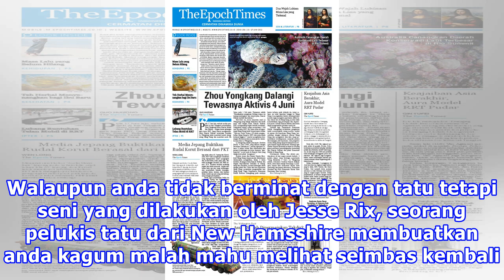Pelukis Tatu Cipta Tatu 3D Paling Menyeramkan Pernah Wanista Lihat (Gambar)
Proses melukis tatu sahaja sudah memual dan menjelikkan penulis apatah lagi seperti yang dilakukan oleh jejaka berbakat besar ini. Walaupun anda tidak berminat dengan tatu tetapi seni yang dilakukan oleh Jesse Rix, seorang pelukis tatu dari New Hamsshire membuatkan anda kagum malah mahu melihat seim...